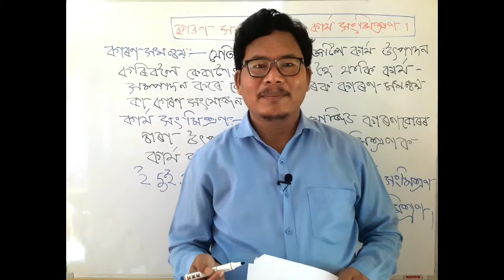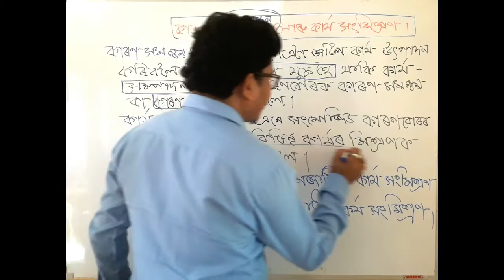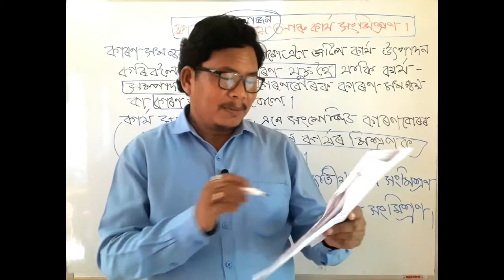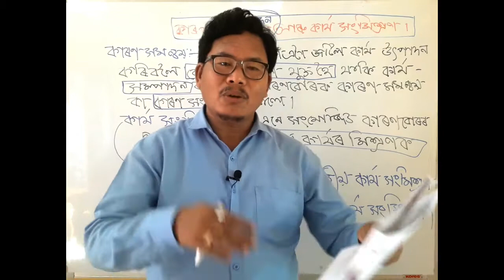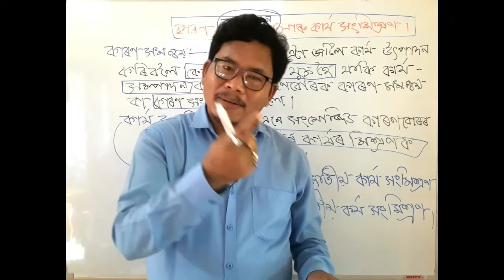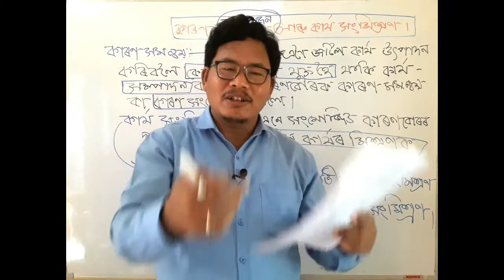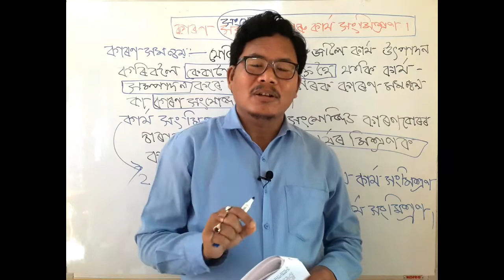H. S. Second Year LOGIC BY DILIP VIDEO PART2.2.5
কাৰণ সমন্বয় আৰু কার্য সংমিশ্ৰণ৷